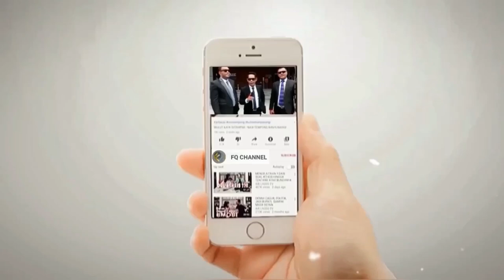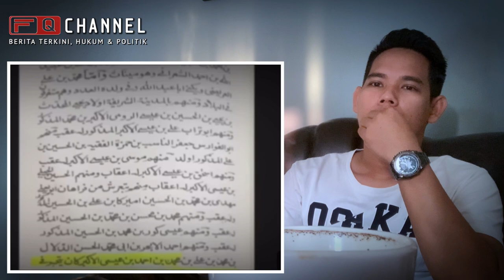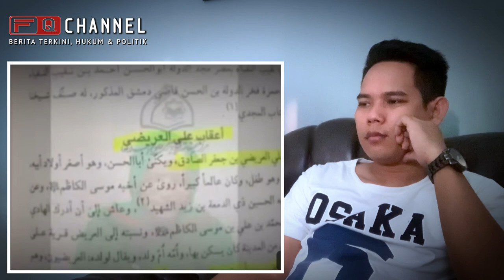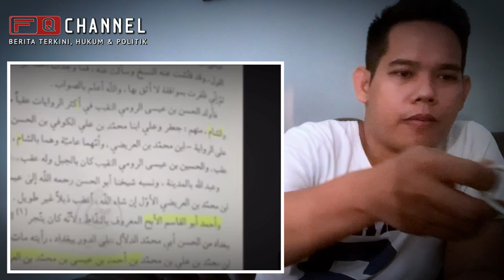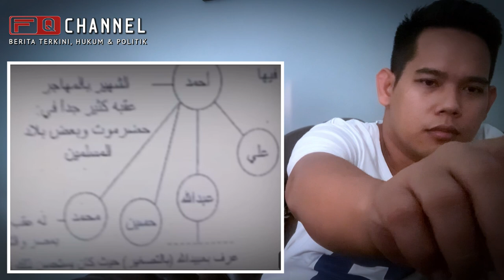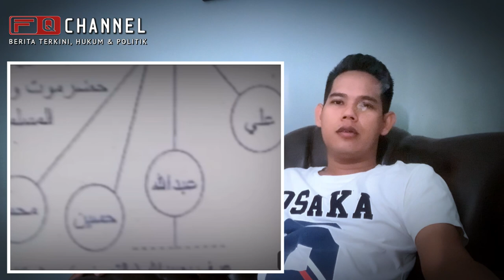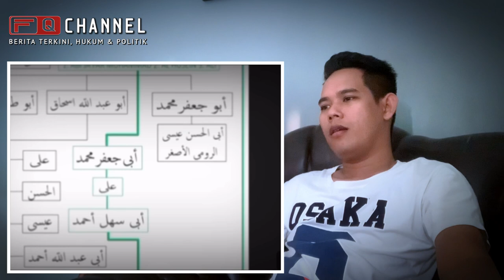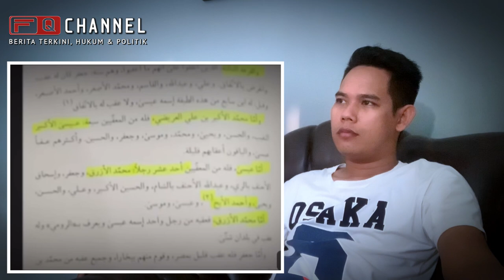KYAI SEPUH NU BERI TAMPAR4N KERAS KEPADA OKNUM HABIB DAN LEMBAGA ROBITHAH ALAWIYAH